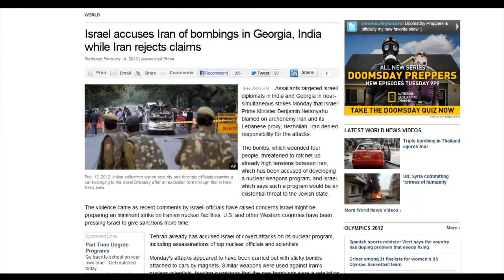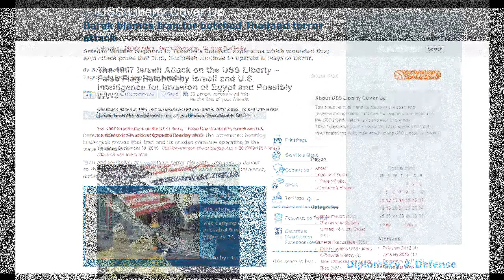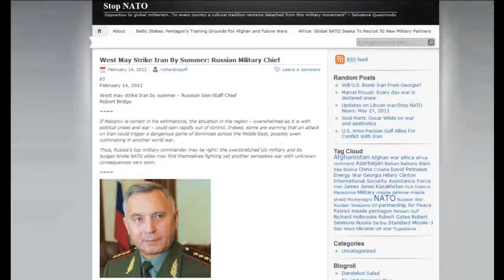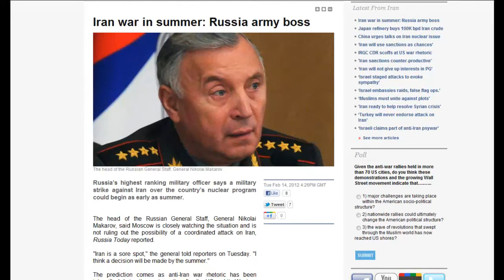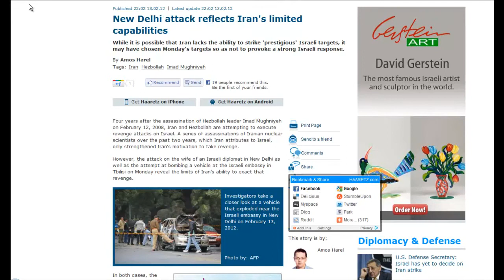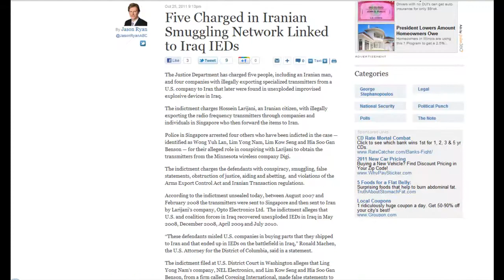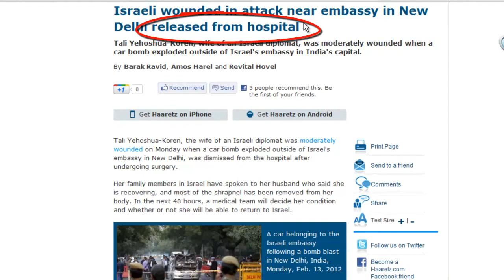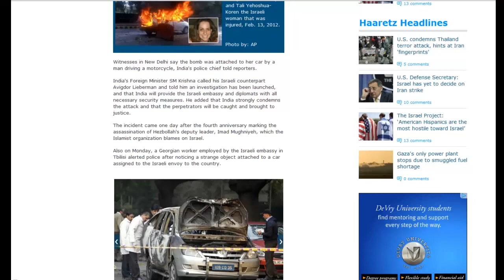Israel Exposed - Israeli False Flag Operation In India and Georgia To Blame Iran and Start WWIII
Israel False Flag operation in order to gain legitimacy for a possible attack on Iran. India, the same country that recently vowed to continue Iranian oil imports and drop the dollar from its transactions from Iran. Vote Ron Paul and put an end to this mess!